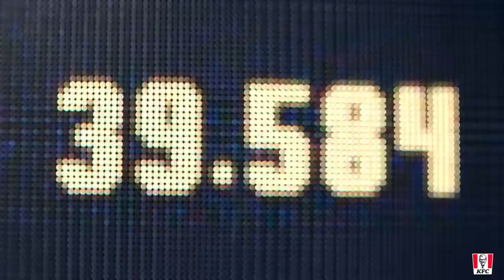KFC China Campaign - Winter Olympic Beijing 2022 TV Advert - Short Track Skater Athlete, Wu Dajing